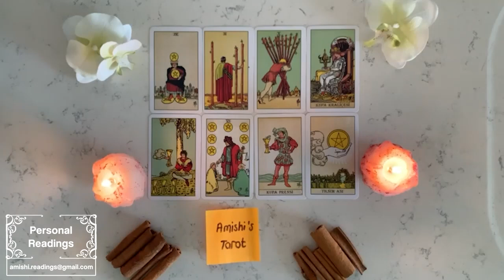VIRGO ❤️‍✊ PREPARE TO BE SHOCKED! YOUR ABSENCE WORKED! ✈️🚕 VIRGO OCTOBER 2022 TAROT LOVE ❤️